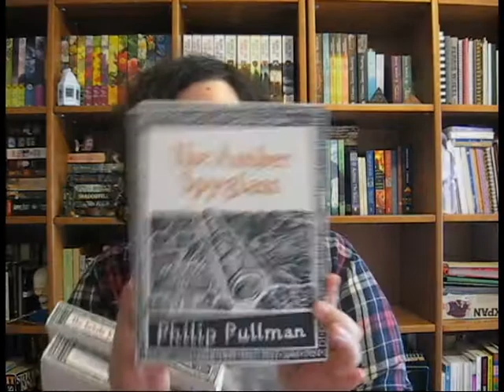Livros em segunda mão | Divagações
Hoje venho partilhar e dar a minha opinião sobre livros em segunda mão!

- Awesomebooks

📚 Livros mencionados!
- Anna Karenina de Leo Tolstoy
- Northanger Abbey de Jane Austen
- Priestess of Avalon de  Marion Zimmer Bradley e Diana L. Paxson
- Desperation de Stephen King
- Trilogia His Dark Materials do Philip Pullman (Northern Lights, The Subtle Knife, The Amber Spyglass)
- The Winds Twelve Quarters vol.1 de Ursula Le Guin
- The Winds Twelve Quarters vol.2 de Ursula Le Guin